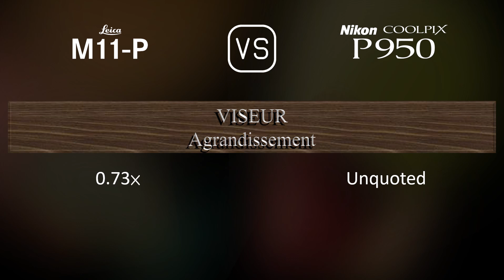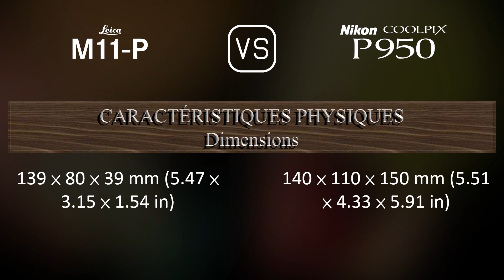Leica M11-P vs. Nikon COOLPIX P950: Une Comparaison de Caractéristiques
Cette vidéo fournit un aperçu des fonctionnalités du Leica M11-P et du Nikon COOLPIX P950 dans une comparaison de caractéristiques (comparison of specifications).

00:25 LANCEMENT
00:33 BOÎTIER
00:40 CAPTEUR D'IMAGE
01:01 IMAGE
01:16 OPTIQUE ET MISE AU POINT
01:58 ÉCRAN
02:16 VISEUR
02:30 FONCTIONNALITÉS PHOTOGRAPHIQUES
03:24 FONCTIONNALITÉS VIDÉOGRAPHIQUES
03:38 STOCKAGE
03:42 CONNECTIVITÉ
04:07 CARACTÉRISTIQUES PHYSIQUES
04:24 AUTRES CARACTÉRISTIQUES